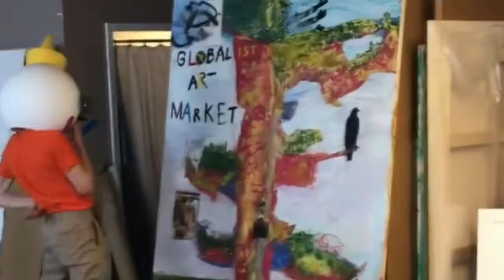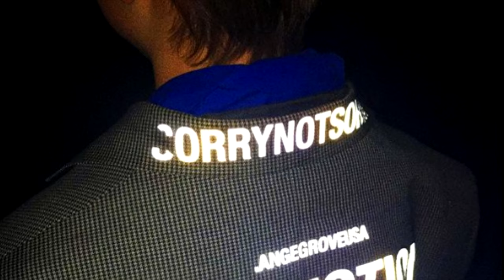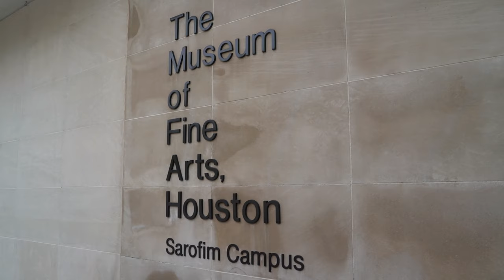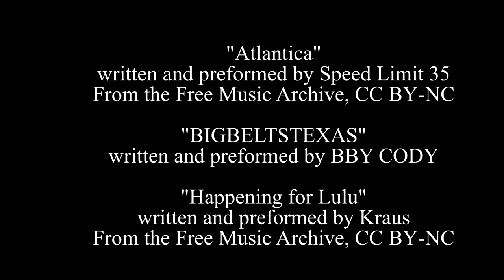SEPP LEMBERGER - Concrete River: A Collection of Houston Artists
This short documentary gives an inside look into the life and work of self-described, “social sculptor” and Houston local, Sepp Lemberger.

Concrete River: A Collection of Houston Artists is a short documentary series focusing on creatives who live in Houston, TX.

Directed by George Ferrell and Chloe Gentry
Edited by: Chloe Gentry with George Ferrell